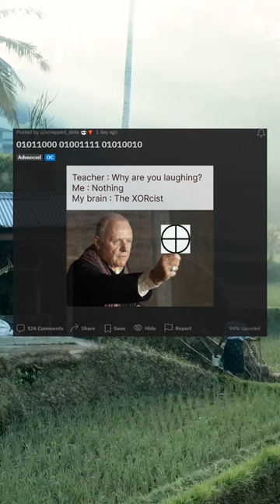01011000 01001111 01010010